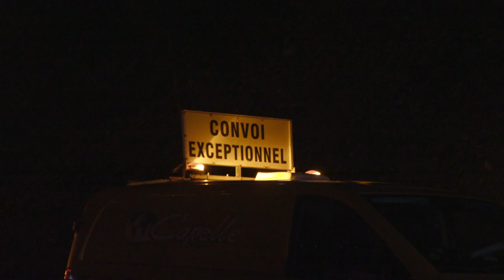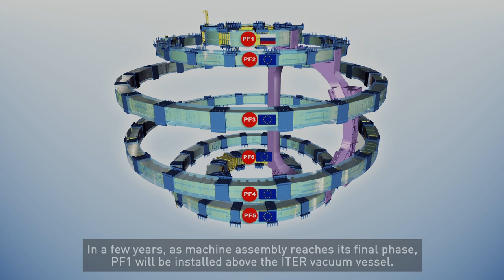Russia delivers ITER's top coil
Of all the components and systems that Russia contributes to ITER, poloidal field coil #1 (PF1) is the most massive and one of the most complex. Measuring nine metres in diameter and weighing approximately 160 tonnes, it is the smallest of the six ring-shaped magnets that circle the ITER Tokamak and the only one that is not procured by Europe. PF1 was delivered to the ITER construction site on Friday 10 February.